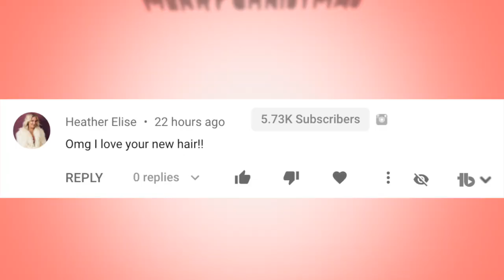THANKSGIVING SPECIAL 2019!!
The Thanksgiving vlogs are always some of my favorite, and today I get to share what we did this year (2019). We ate and visited with family and also watched the Polar Express and drank hot chocolate! I hope you enjoy the vlog!